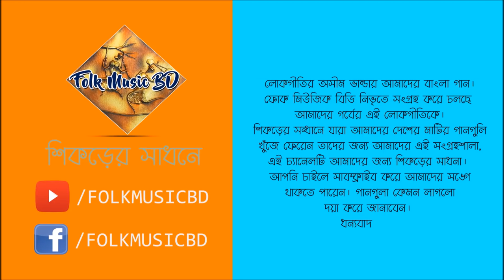এই ছিলো তোর মনে | Ki Chilo Tur Mone | Shamsul Haque Chisty Baul | Bangla Follk Song 2018| JOY 71 BD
Song :  এই ছিলো তোর মনে |  Ki Chilo Tur Mone
Singer:  CHISHTY BAUL
Media: Joy 71 BD
Shamsul Haque Chisty very good baul singer,

Ei Chilo Tur Mone | Amay Nissongo Nissombol Kore | Chisty Baul | Bangla Folk Song

Title: Ei Chilo Tur Mone | Amay Nissongo Nissombol Kore

বেহায়া মনটা লইয়া তোমারে ভালবাসিয়া আইজ আমার ঘটিল জঞ্জাল
কাটা গায়ে নূন ছিটায়া ,
খুচাইয়া তুলতেছো ছাল ,
আইজ আমার ঘটিল জঞ্জাল………
বেহাইয়া মনটা তোমারে ভালোবাসিয়া ,
ও তুই যতই দিয়েছিস নিঠুর ,
ব্যথার পরিবর্তে সেথা লেগেছে মধুর ।
যেমন প্রভুর দার ছাড়েনা কুকুর
যতই করুক বেত্রাঘাত ………
তোর লাইগা বেহাইয়া মনটা
করে রে উতপাত ।
আমি শুন বলি রে প্রাণনাথ ,